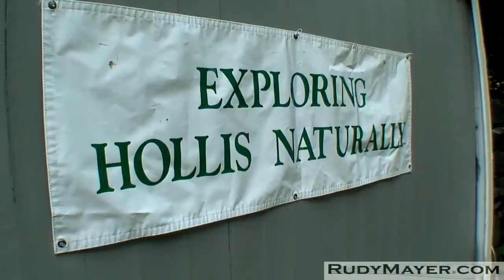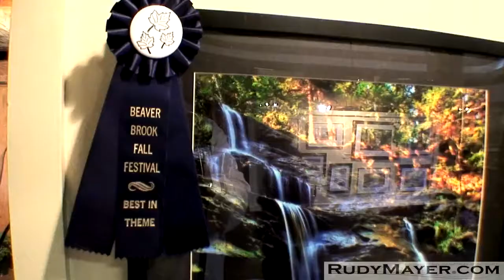Beaver Brook Fall Festival | Hollis, New Hampshire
The focal point of the Beaver Brook Fall Festival is the Art and Photography Exhibit at Maple Hill Farm. The theme of this year's show is Seasons of Change. Over one hundred regional artists are exhibiting their work. Most of the artwork (framed and unframed), will be for sale to the public.